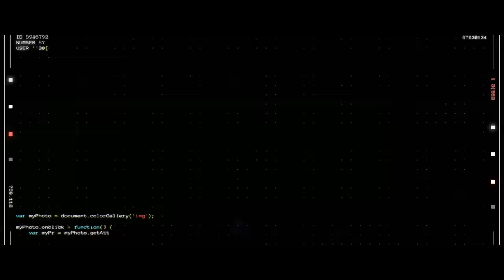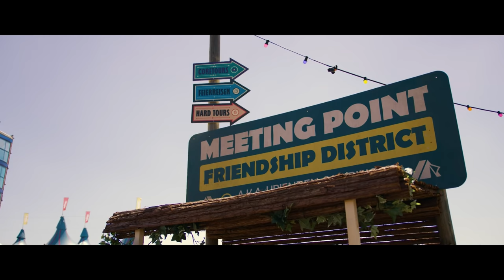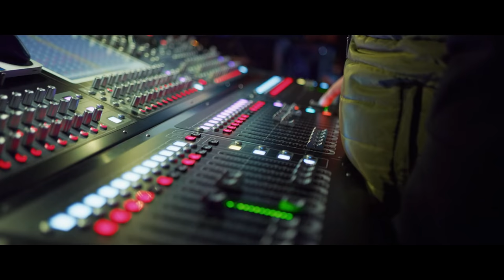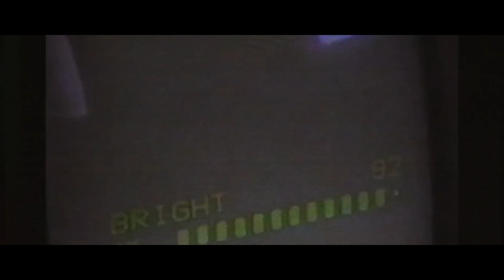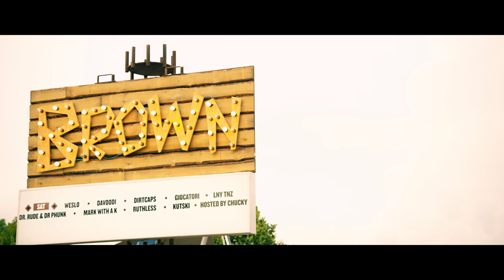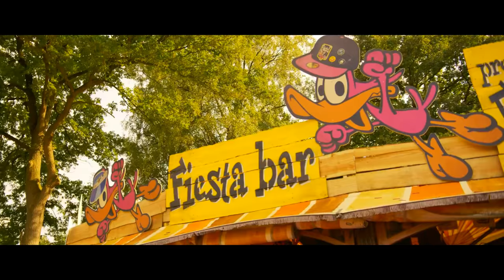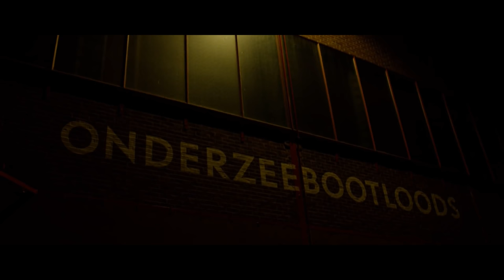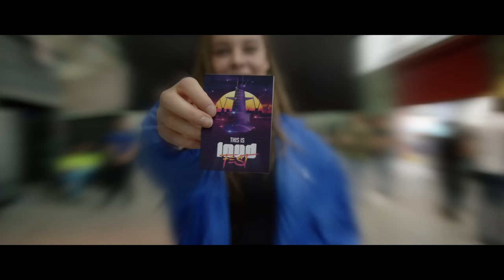Legends Of Hardstyle 2022 | BIRTHDAY SPECIAL!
The annual celebration of the year is back!
Today we celebrate the 22nd birthday of the man himself Mr. Tezpa In The Mix!

This is already the 5th birthday special mix on this channel!
Time flies so fast!

Be sure to listen to the beautiful mix with a lot of surprises!
And make our young birthday boy happy by leaving a like!

And hopefully see you next!

Tezpa,

➤ TRACKLIST!

00:00 | 1. TAC TEAM - Rhythm Of Life
03:53 | 2. Lowriderz - Alien
06:50 | 3. Frequencerz - Lose My Shit
08:16 | 4. Bright Visions - Eternity
09:31 | 5. Twisted Melodiez - Falling
12:50 | 6. D-Charged & Digital Mindz - Radiant
15:19 | 7. Subshock & Evangelos - The Ultimate
16:25 | 8. Sub Zero Project - Renaissance Of Rave
18:34 | 9. Clockartz - Rockafella
20:32 | 10. Crude Intentions & Ruthless - I Like It
23:25 | 11. Wiwek & Suraj & Suren - Dhol Life
23:56 | 12. Brennan Heart - Just As Easy (Wildstylez & SMD Remix)
25:45 | 13. Rejecta - Set Myself Free
29:17 | 14. Thyron - When Angels Cry (Live Edit)
31:11 | 15. UDEX - Return
34:36 | 16. Rebelion - City Lights
38:33 | 17. Rebelion - Futurepower
42:08 | 18. Mish - I GO HARD
43:37 | 19. Crypton - Should Know Better
46:41 | 20. Crypton - The Waves
49:18 | 21. Crypton - The Exodus

➤ Wanna take LOH to the next level?
Donating is now available!

Top Donators! :

1. Jan Nordbo - $408,93
2. Patrick Hüsers - $70,00
3. Jelle Depaepe - $15,10
4. Paul Rust - $12,12
5. Bert Cremery - $10,00

➤ FOLLOW TEZPA HERE!

➤ Visual & Audience Content be :

B2S

Q-Dance

Bass Events

Headliner Music

DJ BV

Toffmusic BVBA

Gooseframe

Theappartyment

A&A Music

If you are the owner of the track or content that comes in my video and you want to delete it please send me a private message. I will delete the track as soon as possible.